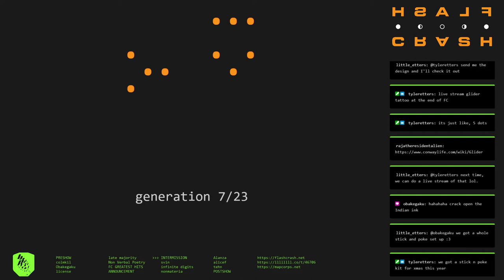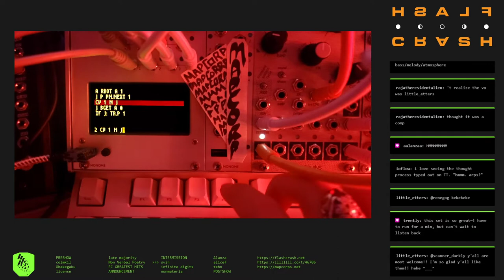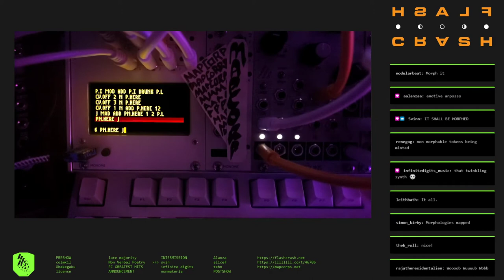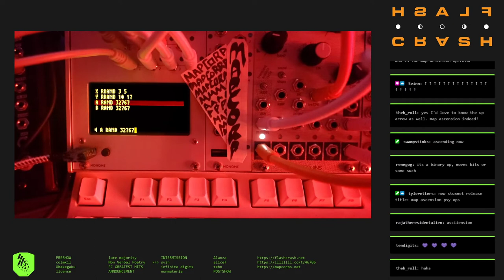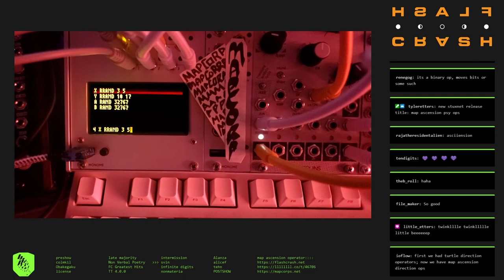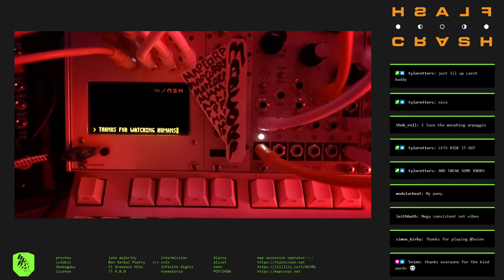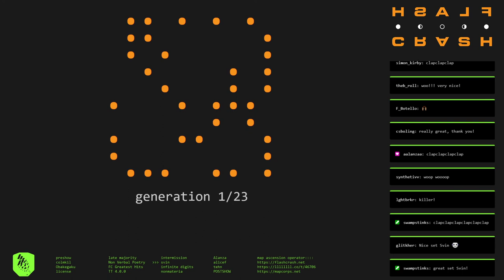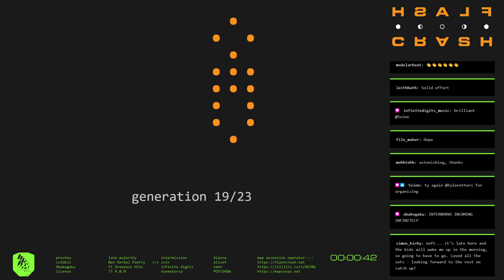fc210710_10 //// svin